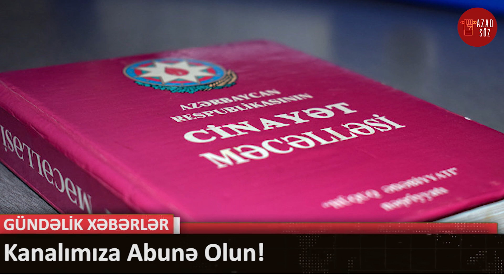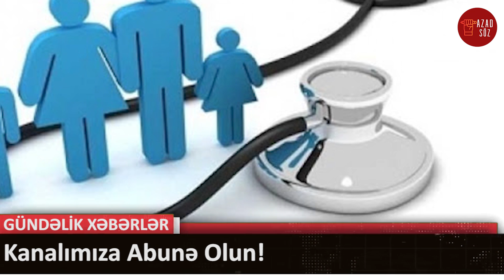Tibb işçiləri etiraz aksiyası keçirdilər - SON DƏQİQƏ